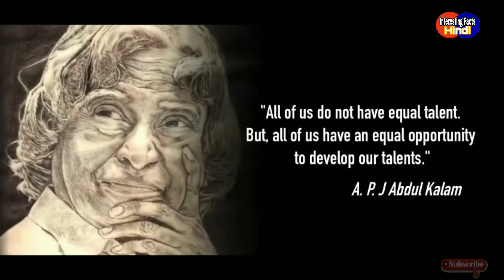A.P.J. Abdul Kalam Biography & Facts In Hindi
A.P.J. Abdul Kalam was an aerospace scientist who joined India's defense department after graduating from the Madras Institute of Technology. He was a central figure in the development of the country's nuclear capabilities and was hailed as a national hero after a series of successful tests in 1998. Kalam served as India's president for one term from 2002 to 2007, and died of a heart attack on July 27, 2015.

abdul kalam,
apj,
today,
abdul kalam quotes,
apj abdul kalam death anniversary,
27 july,
27 july 2020,
folklore academy,
today special,
abdul kalam death anniversary,
apj abdul kalam death date,
july 27,
apj quotes,
abdul kalam death date,
kalam,
abdul kalam death,
abdul kalam images,
abdul kalam death day,
india flag,
abdul kalam photos,
abdul kalam

abdul kalam,
apj,
today,
abdul kalam quotes,
27 july,
27 july 2020,
folklore academy,
today special,
july 27,
apj quotes,
kalam,
abdul kalam death,
abdul kalam images,
india flag,
abdul kalam photos,
abdul kalam

abdul kalam,
apj,
today,
abdul kalam quotes,
27 july,
27 july 2020,
folklore academy,
today special,
july 27,
apj quotes,
kalam,
abdul kalam death,
abdul kalam images,
india flag,
abdul kalam photos,
abdul kalam

abdul kalam,
apj,
today,
abdul kalam quotes,
27 july,
27 july 2020,
folklore academy,
today special,
july 27,
apj quotes,
kalam,
abdul kalam death,
abdul kalam images,
india flag,
abdul kalam photos,
abdul kalam

abdul kalam,
apj,
today,
abdul kalam quotes,
27 july,
27 july 2020,
folklore academy,
today special,
july 27,
apj quotes,
kalam,
abdul kalam death,
abdul kalam images,
india flag,
abdul kalam photos,
abdul kalam

abdul kalam,
apj,
today,
abdul kalam quotes,
27 july,
27 july 2020,
folklore academy,
today special,
july 27,
apj quotes,
kalam,
abdul kalam death,
abdul kalam images,
india flag,
abdul kalam photos,
abdul kalam

abdul kalam,
apj,
today,
abdul kalam quotes,
27 july,
27 july 2020,
folklore academy,
today special,
july 27,
apj quotes,
kalam,
abdul kalam death,
abdul kalam images,
india flag,
abdul kalam photos,
abdul kalam

abdul kalam,
apj,
today,
abdul kalam quotes,
27 july,
27 july 2020,
folklore academy,
today special,
july 27,
apj quotes,
kalam,
abdul kalam death,
abdul kalam images,
india flag,
abdul kalam photos,
abdul kalam

abdul kalam,
apj,
today,
abdul kalam quotes,
27 july,
27 july 2020,
folklore academy,
today special,
july 27,
apj quotes,
kalam,
abdul kalam death,
abdul kalam images,
india flag,
abdul kalam photos,
abdul kalam